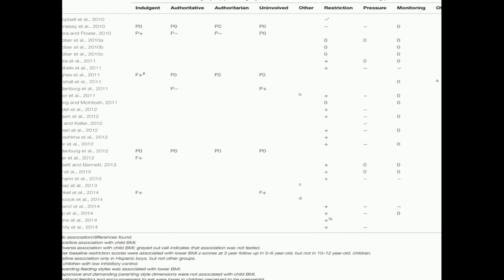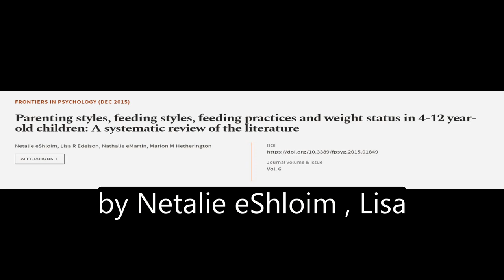Parenting styles, feeding styles, feeding practices and weight status in 4-12 year-ol... | RTCL.TV